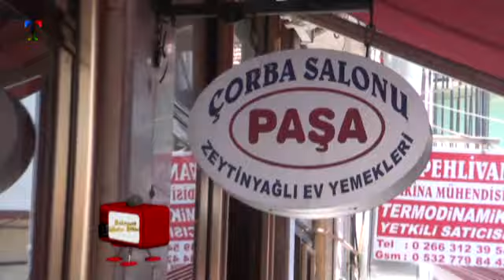Ayvalık Paşa Çorba Salonu Vj Bülent